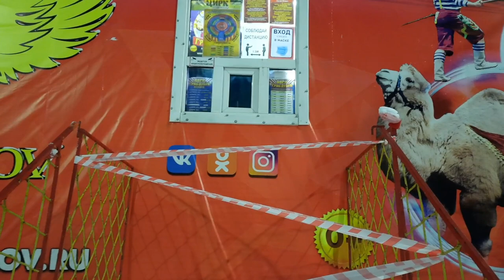El INVIERNO EN RUSIA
inst: yanalive5